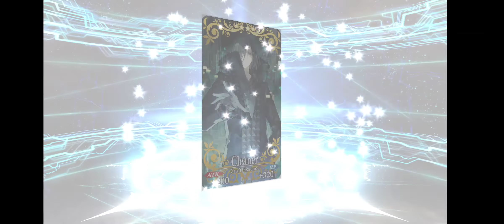FGO: Summoning for Mama Raiko lamcer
So I pulled Gil yesterday and he said my luck ran out. Welp I'm about to test that. 😗